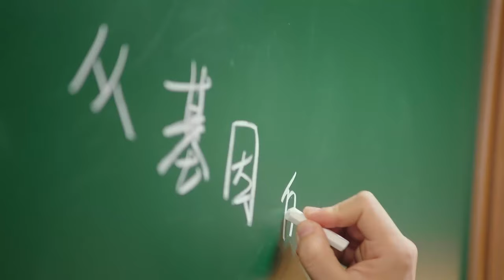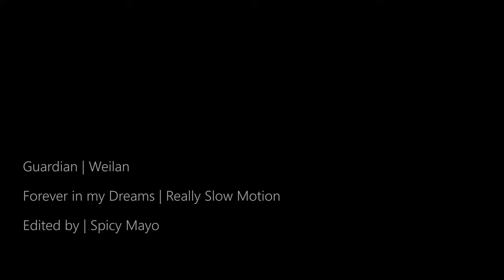If Guardian episode 1 was from Shen Wei's POV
ZYL definitely was in ye olde haixing for like a year at least @ fight me
Guardian Bingo Square: Shen Wei